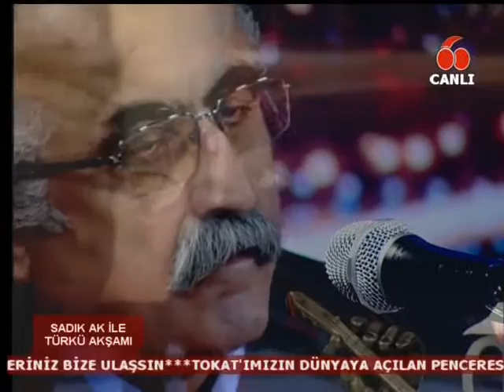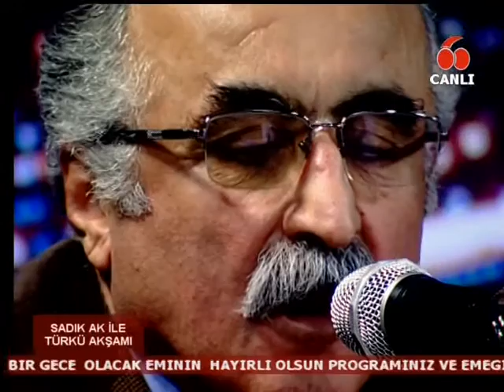KANAL 60 SADIK AK İLE ( TÜRKÜ AKŞAMI) 08.02.2016**1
KANAL 60 SADIK AK İLE TÜRKÜ AKŞAMI KONUK SANATÇI DAMLA YILDIRIM OLDU.08.02.2016**1